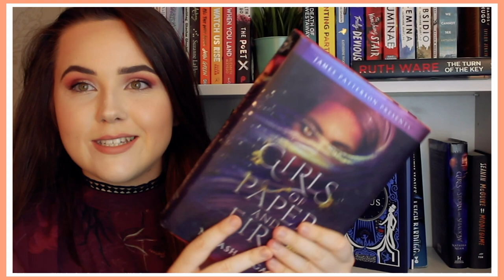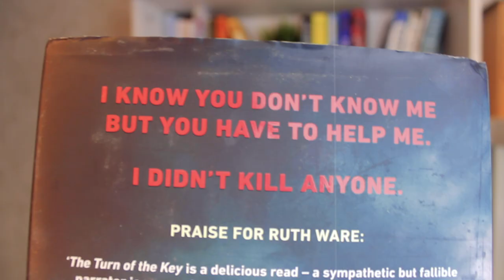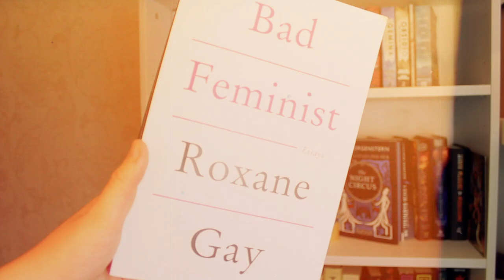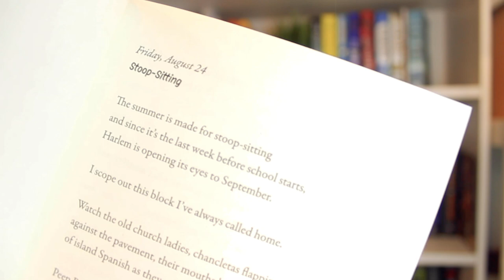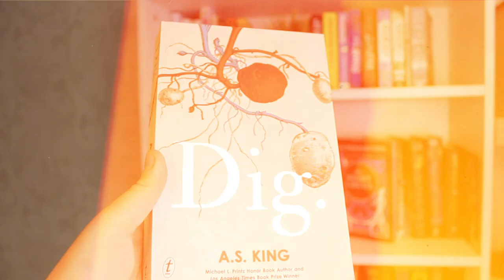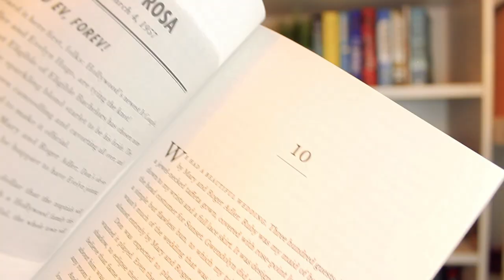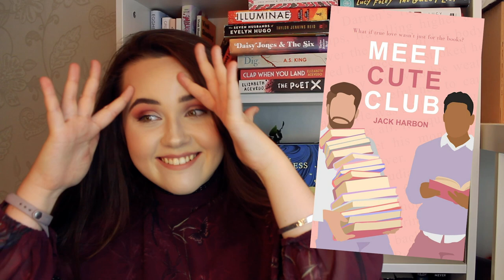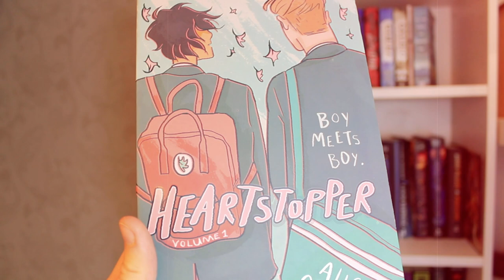BEGINNERS BOOK RECOMMENDATIONS FOR EVERY GENRE ✨ where to start for thrillers, fantasy and more!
want to start reading different genres? THIS IS THE VIDEO FOR U!! i've put together a list of the BEST books for newbies to each genre!

Turn of the Key by Ruth Ware
Girls of Paper and Fire by Natasha Ngan
Bear and the Nightingale by Katherine Arden
Bad Feminist by Roxane Gay
The Guest List by Lucy Foley
The Poet X by Elizabeth Acevedo
Clap When You Land by Elizabeth Acevedo
Dig by A S King
She Must Be Mad by Charly Cox
The Seven Husbands Of Evelyn Hugo by Taylor Jenkins Reid
Daisy Jones and the Six by Taylor Jenkins Reid
Illuminae by Amie Kaufman and Kay Kristoff
Persuasion by Jane Austen
Pride and Prejudice by Jane Austen
Meet Cute Club by Jack Harbon
Wilder Girls by Rory Power
Heartstopper by Alice Oseman